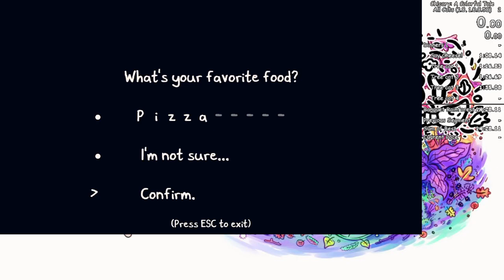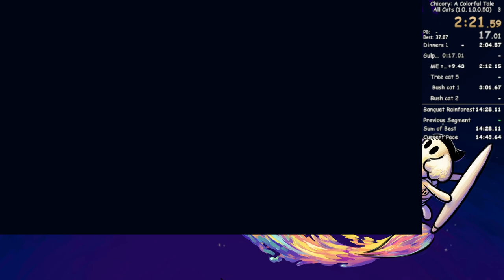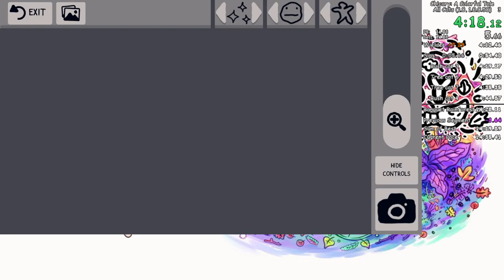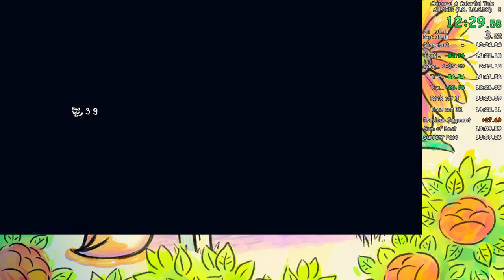13:31.38 - All Cats 1.0 Speedrun - Chicory: A Colorful Tale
All Cats have been rescued! :)